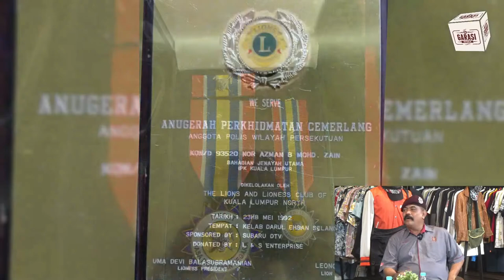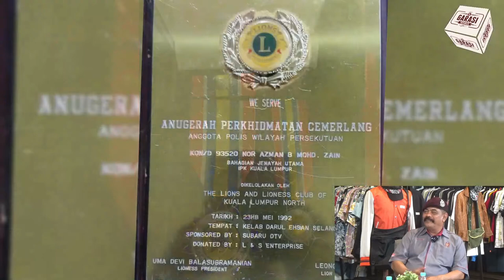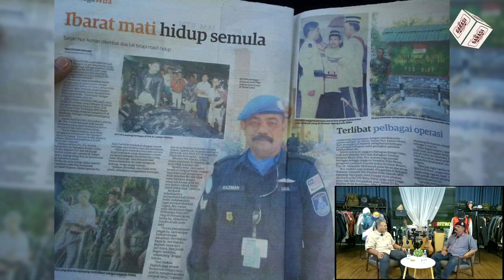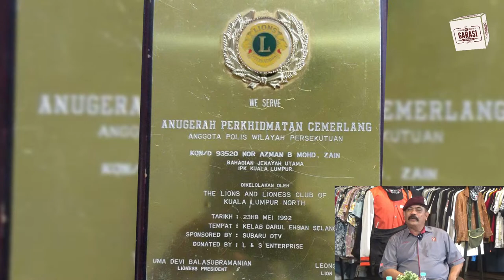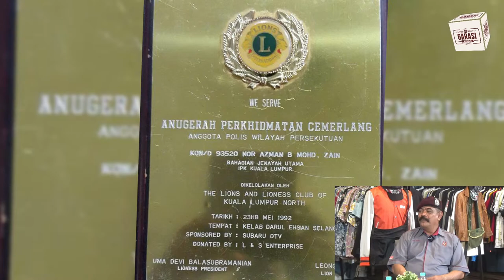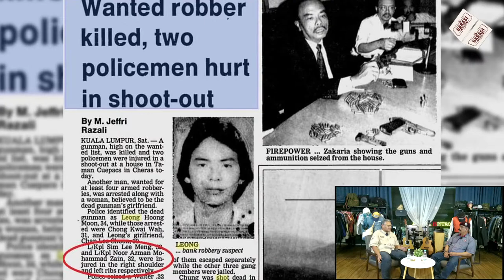Perjuangan Darah & Air Mata : Sub Insp (B) Nor Azman Mohd Zain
Selamat Menonton rakan Garasi TV

juga bantu like Youtube channel kami
terdapat video yang mungkin menjawap soalan yang anda ingin bertanyakan.